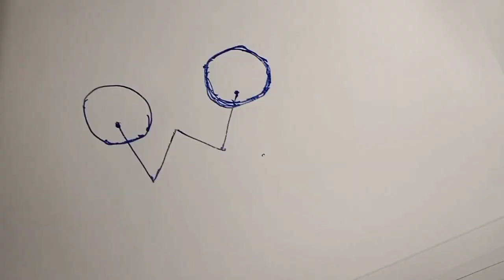शहिद भगत सिंह